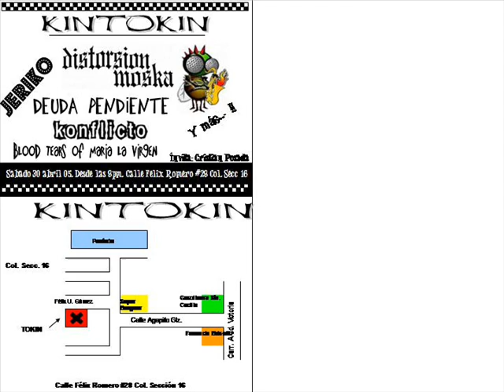jeriko ska punx